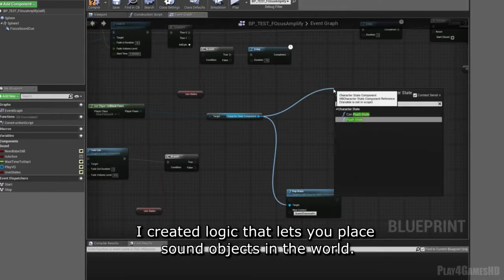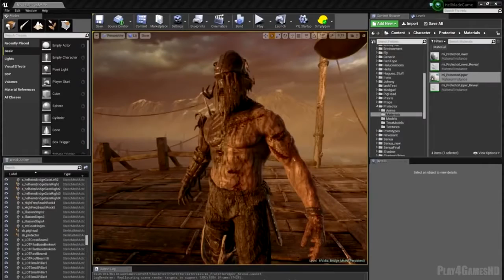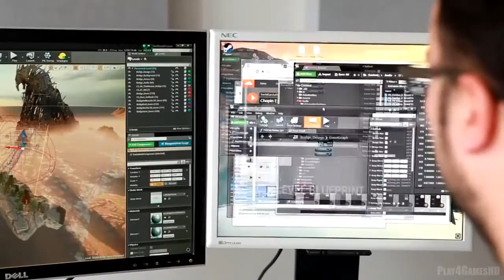Hellblade Senua's Sacrifice Gameplay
Hellblade Senua's Sacrifice é um videojogo que está a ser produzido e lançado pelo estúdio britânico Ninja Theory para Microsoft Windows e PlayStation 4.